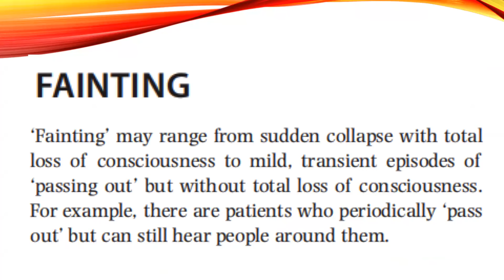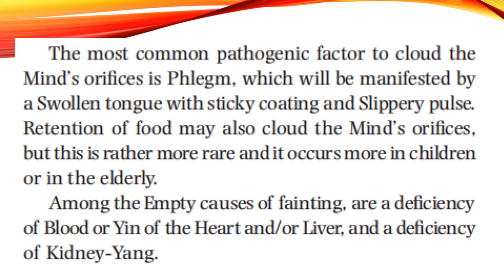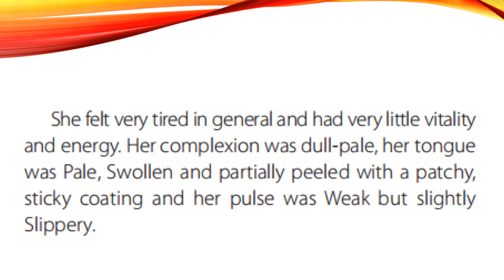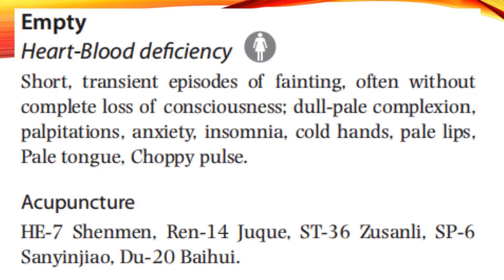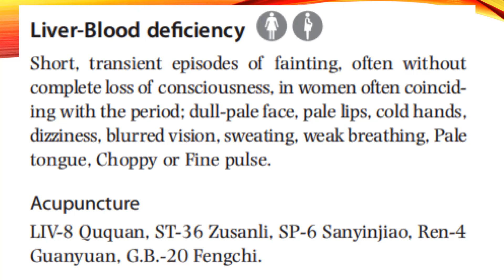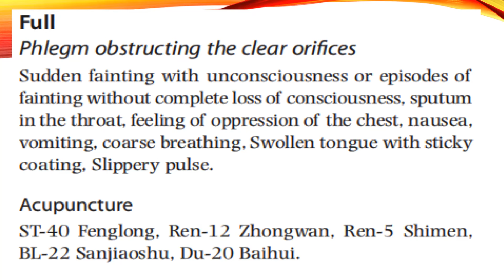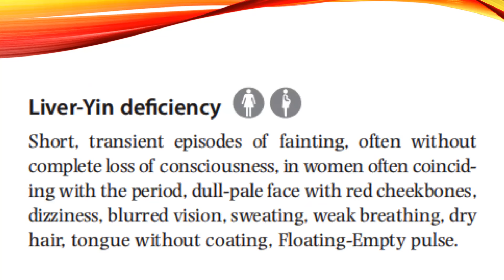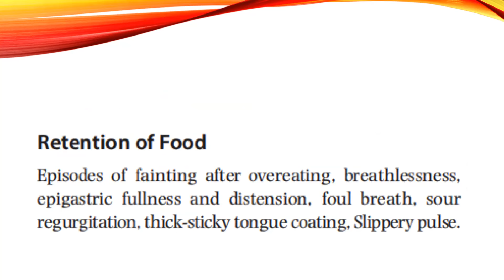FAINTING (SYNCOPE) IN CHINESE MEDICINE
Syncope may be due to a variety of causes, including disturbances in the activities of Qi or blood, emotional upset or postural changes. In CM, according to the causative factors, syncope may be classified into the following categories: Qi syncope, blood (circulation) syncope, Phlegm syncope, Summer Heat syncope and food retention syncope. Qi and blood syncope, especially of the strength type, account for most of the cases.

Qi Syncope: In a person with constitutionally abundant Qi sudden emotional upset, such as anger, fright or terror, may induce abnormal ascent of Qi, which in turn blocks the clear orifices and induces syncope. Conversely, in a person with constitutionally deficient genuine Qi strong grief or sadness or overstrain may prevent pure Yang from ascending. This compromises nourishment of the mind and may precipitate syncope.

Blood Syncope: In a patient with constitutionally abundant liver-Yang rage can induce Qi and blood to move erratically. In such circumstances the abnormal ascent of Qi and blood may block the clear orifices, leading to syncope. Alternately, if blood is insufficient, whether due to chronic illness or to massive bleeding, then Qi and blood are unable to reach the clear orifices; in this situation, syncope can also ensue.

Phlegm Syncope: Obese persons often have Qi deficiency. Overindulgence by such a person in alcoholic drinks and greasy, spicy or sweet foods can easily injure the spleen and stomach. Dampness can then accumulate and give rise to Phlegm, and Phlegm can impede Qi movement. In such circumstances rage may cause Qi to move erratically. Phlegm then follows ascending Qi and can block the clear orifices, resulting in syncope.